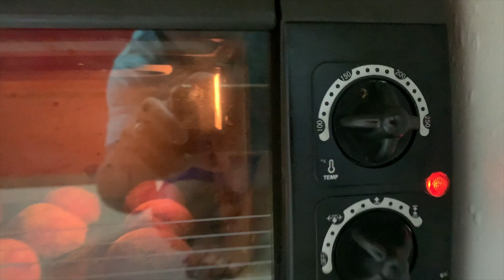Ube Cheese pandesal - soft and fluffy pandesal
this is my third time of making ube cheese pandesal, finally found the perfect recipe to make it very soft and fluffy.
ingredients:
2 cups of plain flour
1 cup of bread flour
1 cup warm milk
1/3 cup ube powder ( you can also use ube paste)
1 tsp salt
1/2 cup white sugar
1/2 cup vegetable oil
2 tsp instant dry yeast
1 tsp vanilla essence ( vanilla flavor, vanilla extract)
1 pack cheddar cheese
1/2 cup bread crumbs